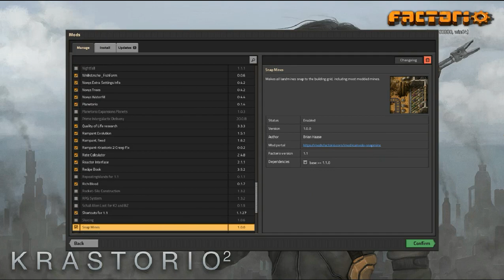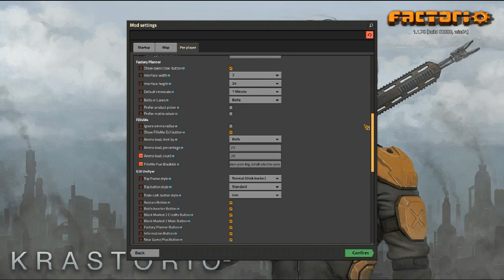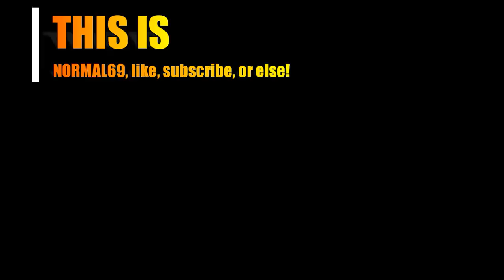Kras2 03 - Warptorio Planetorio Black Market Rampants Krastorio2 248k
Aloha!

0:00 Combat!
6:33 Mods, Settings
9:33 Gameplay

Szemezzétek nyájasan, s mondjátok el, hogy tetszik!

Kösz, hogy néztek. :) Thanx for watching.